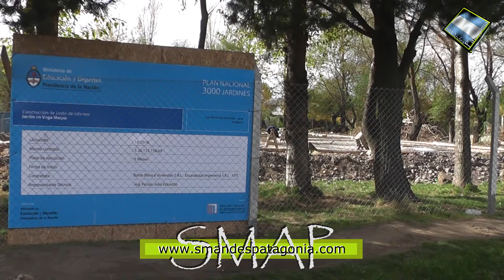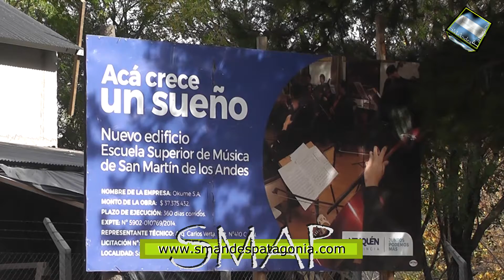Carlos Muñoz: “hace dos años que venimos con esa problemática de...”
SMAP – 2017
Carlos Muñoz: “hace dos años que venimos con esa problemática de no poder realizar el contrato por falta de papeles”
El Director General del Distrito Escolar IX, se refirió al corte de agua que hubo en los talleres de la EPET 21, en Villa Vega San Martín, donde fue necesario colocar junto a mantenimiento escolar, un tanque y realizar una conexión provisoria, “todo es paliativo dirá, pero yo no quería que las clases del taller se suspendieran”, dijo Carlos Muñoz, y explicó que en esos talleres
hay un problema contractual desde hace dos años por falta de papeles, y aclaró que está la plata para pagar los meses adeudados, pero no se podrá concretar el pago, hasta tanto no se firme el contrato como corresponde.
Con respecto a obras y remodelaciones que se están realizando o están por comenzar en otros establecimientos, Muñoz contó que en los próximos 10 o 15 días, la empresa NAO, estará haciendo trabajos de remodelación en el CIART Nº 5, se cambiará el piso y se mejorará los distintos espacios que utiliza el Centro de Iniciación Artística Nº 5.
Se mostró satisfecho por el avance en el edificio de la Escuela de Música, el inicio en el Jardín 53, destacando que además, se mantuvo parte del espacio libre que había en ese terreno. En la Escuela 33 de Quila Quina, se está construyendo un aula y baños para el jardín de infantes de la propia escuela, y espera que muy pronto se comience con la obra delegada de la Municipalidad, en los galpones de Pérez y 3 de Caballería, donde funcionarán parte de los talleres de la EPET 21.-